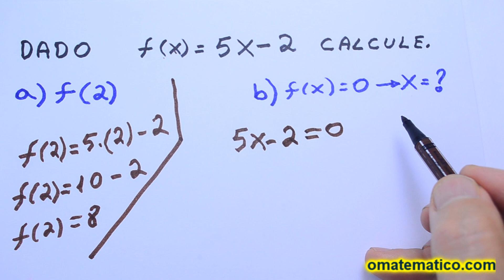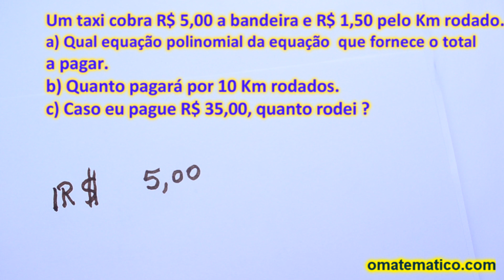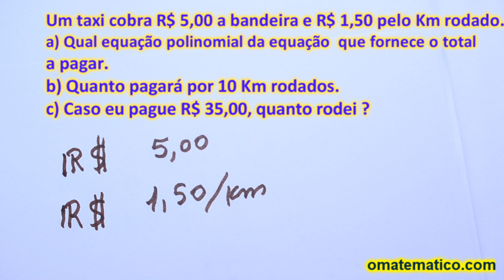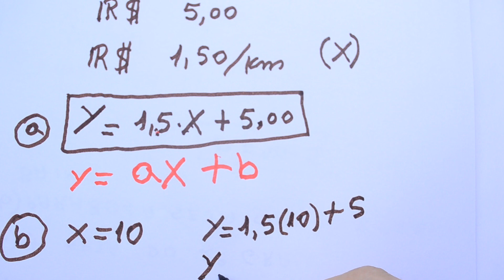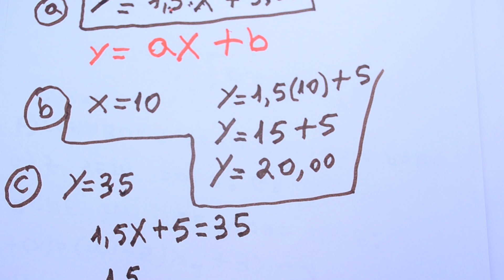Grings - Função do primeiro grau - ( Função Afim )- ( Aula 1 )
Aula que inicia o curso de função do primeiro grau
Abaixo o link de alguns vídeos.